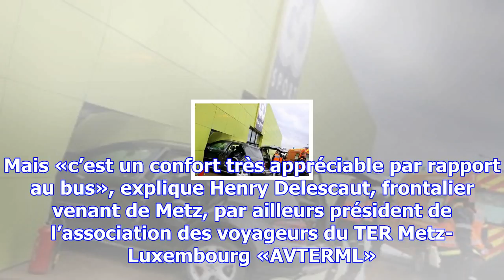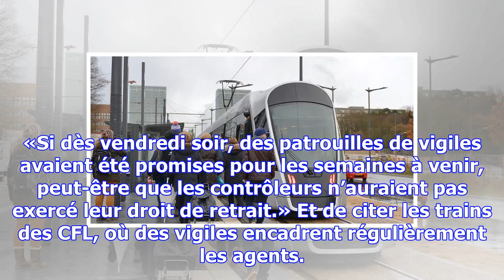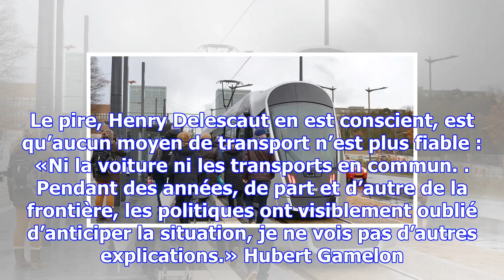Ligne 90 : joie de la nouveauté… et colère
Ce devait être un lundi historique pour les frontaliers aussi. La ligne 90, Metz-Thionville-Luxembou...